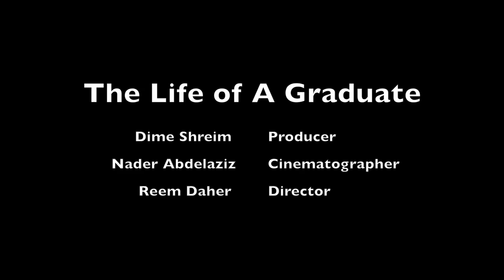graduate's life AUE By DIMA + REEM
This short film was done by the student Dima Shreim and Reem Daher for their graduation project in their Bachelor degree (Radio and TV) from AUE.